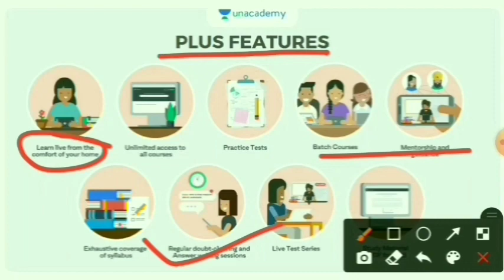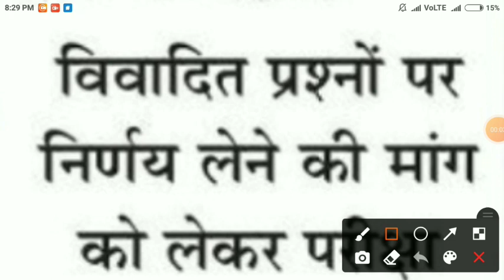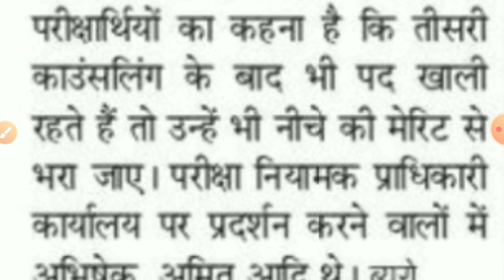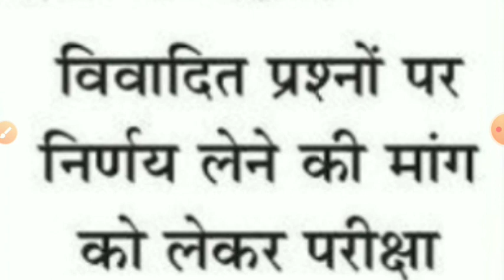69000 Shikshak Bharti Latest News l 69000 shikshak bharti latest news today l 69000 shikshak bharti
69000 Shikshak Bharti Latest News l 69000 shikshak bharti latest news today l 69000 shikshak bharti court update

69000 shikshak bharti latest news,
69000 shikshak bharti latest news today
69000 shikshak bharti,
69000 shikshak bharti news,
69000 teacher bharti latest news,
69000 latest news today,
69000 latest news,
69000 shikshak bharti update,
69000 bhartilatest news
हाई कोर्ट की आज की तारीख में क्या हुआ, मुख्यमंत्री ने क्या दिया बयान69000 paper leak,69000 shikshak bharti latest news,shikshak bharti latest news,69000 shikshak bharti
69000 paper leak
69000 answer key
69000 shikshak bharti
69000 shikshak bharti latest news today
69000 शिक्षक भर्ती लेटेस्ट न्यूज़
UPTET 2018
Paper leak
super tet paper leak
सहायक अध्यापक परीक्षा 2019
Answer Key